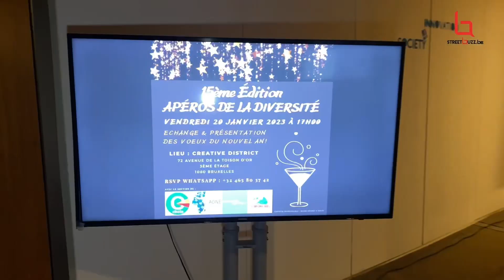Streetbuzz.be LES APÉROS DE LA DIVERSITÉ 15ème édition